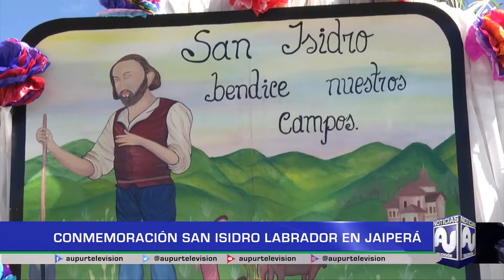Fiesta de San Isidro en Jaiperá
Jaiperá vivió la fiesta de San Isidro Labrador, un homenaje al campo y a sus habitantes, un espacio de reflexión y colaboración vivido cada por parte de los fieles católicos.